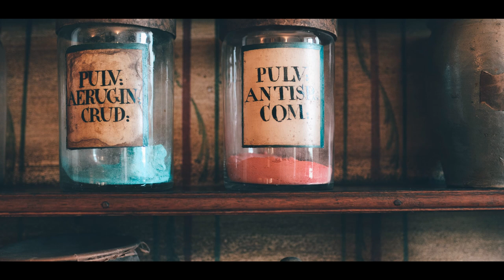괜찮아요.. 물지 않아요🌙뉴트 스캐맨더의 가방 asmr /신비한 동물사전, 공부할 때 듣는 신비한 동물사전 asmr Ambience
이번 영상에서는 우리의 너드하지만 착한 친구, 뉴트 스캐맨더의 가방 속을 재현해 보았어요. 해리포터 팬이라면 신비한 동물사전 속 신비로운 마법 동물들을 사랑하지 않을 수 없을텐데요, 저또한 오랜 포터헤드로서 일명 '신동사'를 아끼고 또 아낀답니다.

뉴트의 가방 속 연구실에서는 늘 다양한 일이 벌어집니다. 아픈 마법 생물을 치료할 약을 제조하거나, 먹이를 준비하기도 하고, 또 뉴트 스캐맨더의 일생을 건 신비한 마법 생물들의 생태와 역사에 대해 연구하기도 합니다.

낡은 나무문을 열고 나가면 신비로운 세상이 펼쳐집니다. 화창한 봄날 요정의 숲처럼 빛나는 대자연부터, 차가운 얼음 동굴과 눈보라가 치는 풍경, 끝을 알 수 없는 모래사막, 영원히 깨지 않을 것만 같은 깊은 밤까지... 단 몇 걸음만에 눈앞의 풍광은 바뀌어 나갑니다.

이번 영상에서는 실제 영화에 나오는 특정 생물(피켓, 오캐미, 그래폰...)이나 가방 속 환경을 그대로 옮기기보단 나름의 분위기만을 살리려고 노력했답니다. 어쩌면 이곳은 뉴트 스캐맨더가 아닌 제 3의 마법 동물학자가 이용하는 연구실일 수도 있다는 즐거운 상상을 더해보셨음 해요.

시험 공부, 자기 전, 책 읽을 때, 업무를 할 때 이 영상을 추천합니다.

▷ 0:01 뉴트 스캐맨더의 방
▷ 18:44 문을 열고 맞이하는 화창한 봄의 숲
▷ 35:56 어린 동물들이 사는 얼음 동굴
▷ 40:01 상처받은 동물을 위한 영원한 밤의 숲

안녕하세요, 낮잠입니다.
낮잠 Ambience 채널을 시작한지 어느덧 2개월이 지났네요. 그리고 드디어 구독자 120명을 돌파했습니다! ㅠㅠ

힘나는 감상글과 따뜻한 응원글을 남겨주시는 분들, 구독버튼 꾹 눌러주신 분들, 그리고 제 채널을 통해 오롯이 '나만의 시간'을 즐겨주시는 모든 분들께 진심으로 감사드립니다.

이 자리를 빌어, 수능을 앞두신 분들께도 응원을 보냅니다!